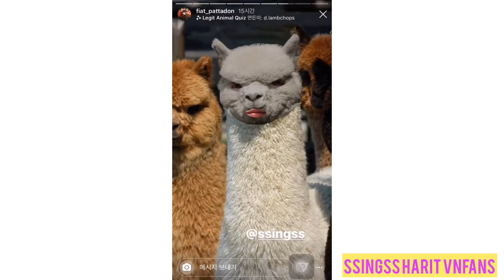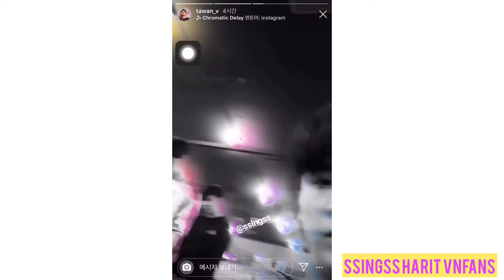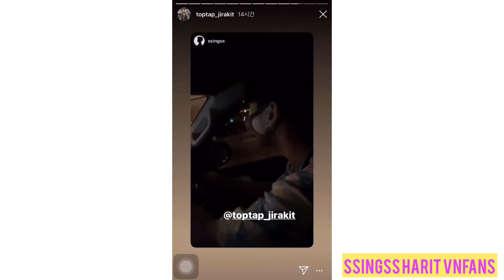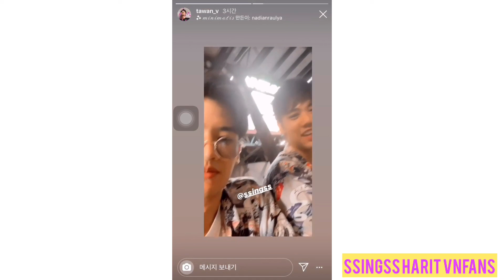[ IG: Ssing Harit and some friends ] Cậu bé Ssingss và những người bạn 🌈🌈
- Tích góp mỗi ngày một ít, tạo nên một điều lớn lao.